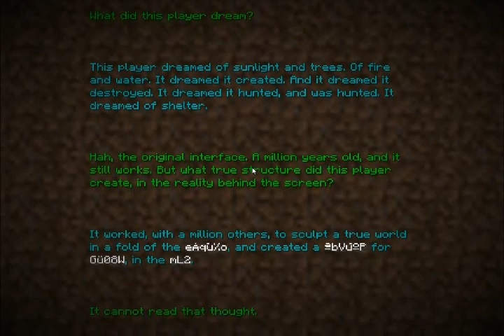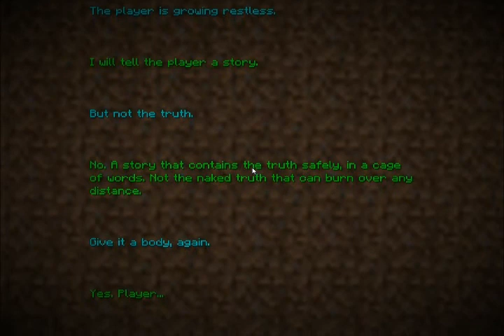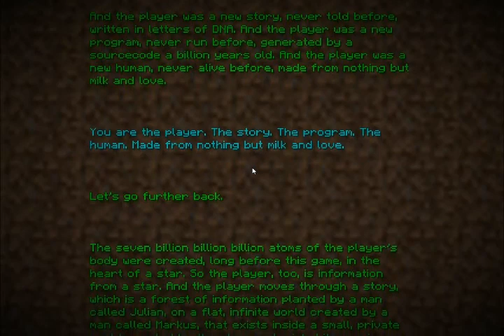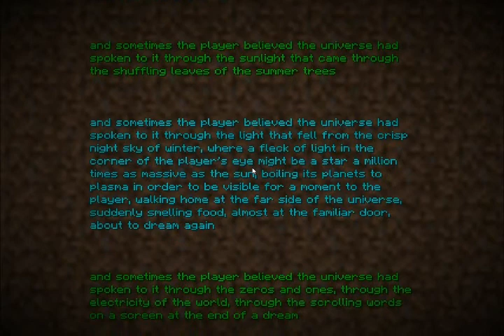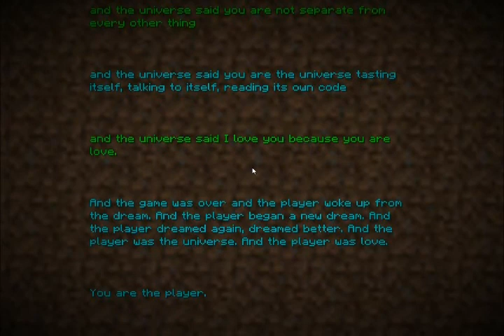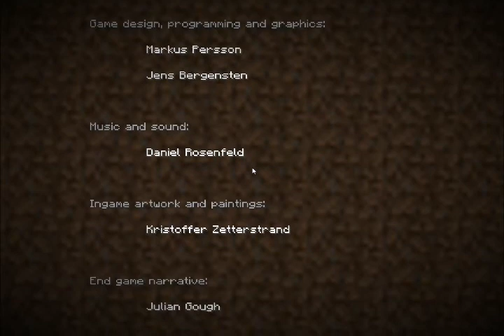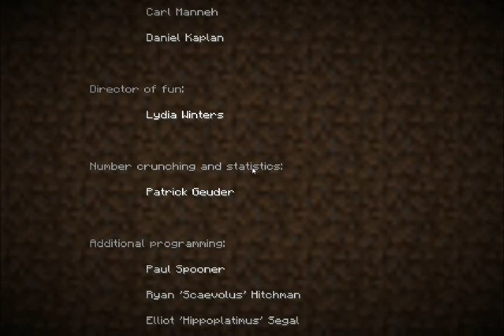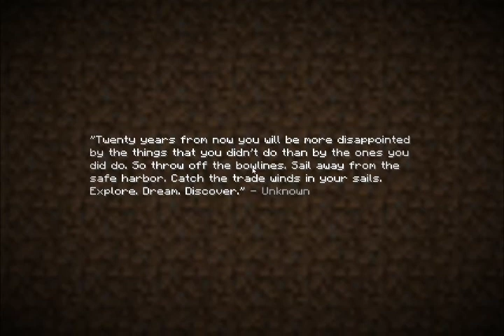WORLDS FIRST MINECRAFT HARDCORE GAME FINISH! 1.4♥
ENGLISH CLOSED CAPTIONS/ANNOTATIONS COMING REAL SOON!
Played on 1.4 snapshot 12w37 for 7 weeks and completing such milestones like
BUILDING A PYRAMID OF EMERALD BLOCKS, KILLING THE WITHER, CREATING THE BEACON AND KILLING THE DRAGON!